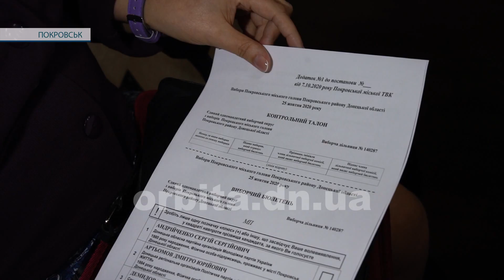Під головою Покровського ТВК захиталося крісло